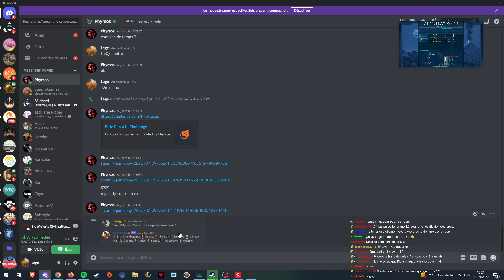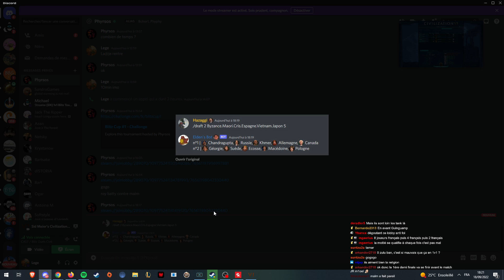Blitz Cup #1: Cast: Malm vs Hazaggi